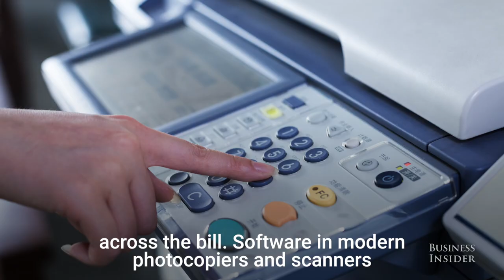Here's why it's impossible to scan or photocopy money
Starting in 1996 the government started adding a pattern on paper money that most modern photocopiers and scanner can catch. This pattern makes it impossible to copy. Graphics programs like Photoshop also can detect money images and won't open the files.